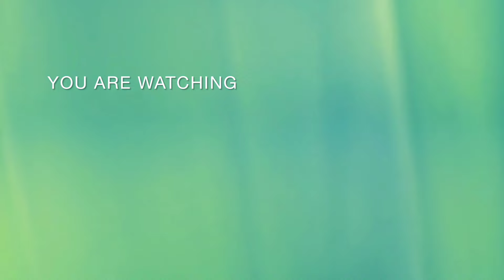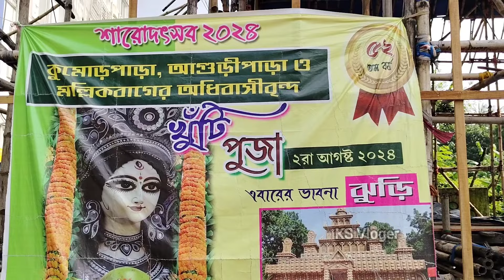Durga Puja 2024 | Kanchrapara Durga Puja 2024 | Kalyani Durga Puja 2024 | Durga Puja Route Guide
INDIA'S LARGEST DURGA PUJA PANDAL 2024 | KALYANI ITI MORE DURGA PUJA 2024 | KALYANI DURGA PUJA 2024

Kolkata iti more Durga puja
Kolkata iti more Durga puja 2024
Kolkata Iti More Durga Puja Pandal
Kolkata Iti More durga puja pandal 2024
Kolkata Kalyani Durga puja 2024
iti more luminous club durga puja 2024
Bengali durga puja 2024
Reizen Gallery
Kalyani ITI More Durga Puja Theme Arun Temple in Bangkok
kanchrapara Nabankur club durga puja 2024
Kolkata durga puja 2024
Top 10 durga puja
Best Durga Puja 2024

ভিডিওটা ভালো লাগলে লাইক করে দিও এবং যদি কিছু জিজ্ঞেস করার থাকে অবশ্যই কমেন্ট করে জিজ্ঞেস করতে পারো এবং চ্যানেলটিতে নতুন হয়ে থাকলে অবশ্যই সাবস্ক্রাইব করে পাশে থাকা বেল আইকনটি কে প্রেশ করে দিও।